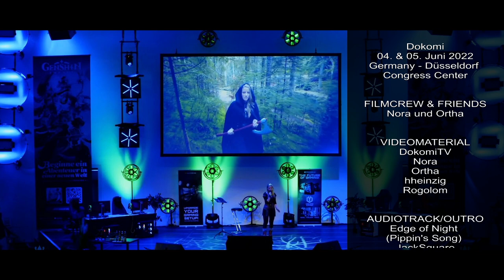SoulHikers Konzert - LIVE auf der Dokomi 2022 / Düsseldorf - Highlights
Eine unvergessliche Reise, die Dokomi 2022 in Düsseldorf. Im Video werde ich euch Eindrücke verschaffen, wie das Konzert auf der Dokomi war und ablief. Viel Spaß beim Anschauen!

Ich bedanke mich nochmals von Herzen bei den Organisatoren der Dokomi, dass ich bei euch singen durfte. Es war mir eine Ehre und ich hoffe, dass wir uns nächstes Jahr wieder sehen werden.
Liebe Snownuh, lieber Ortha, danke fürs Filmen, eure Begleitung und euer Dazutun, dass an diesem Wochenende einfach alles so toll geklappt hat.
Meinem Mann gilt der größte Dank, ohne ihn und seine Unterstützung, wäre dies nie möglich gewesen.

Zum Schluss bedanke ich mich von Herzen bei der lieben @Lockenwolf !
Du hast dieses Video bearbeitet, geschnitten und soviel Herzblut hineingesteckt. Danke für deine Wahnsinns Arbeit.

00:00:00    Intro - Now we are free
00:00:12    Now we are free - Gladiator
00:00:45    Willkommen
00:01:22    Dragonborn comes - Skyrim
00:02:46    Show Yourself - Frozen 2
00:04:15    Valhalla calling - Assassins Creed Valhalla
00:05:09    Adieums - Karl Jenkins
00:07:37    BB's Theme - Death Stranding
00:08:45    The Last Unicorn - America
00:09:34    Warriors - Ariel Petrie
00:10:48    Abmod - Danke
00:11:23    Legends Never Die - League of Legends
00:12:06    Pippin´s Song - LOTR
00:12:59    Outro/Audiotrack - Edge of Night (Pippin´s Song) JackSquare (YT)

Audiotrack
• OUTRO

Willst du dir auch mal ein Lied von meiner Songliste wünschen, dann komme in den Stream auf Twitch, du findest mich unter:

NEU !! SoulHikers ist ab sofort auf etlichen Streaming-Diensten zu finden!